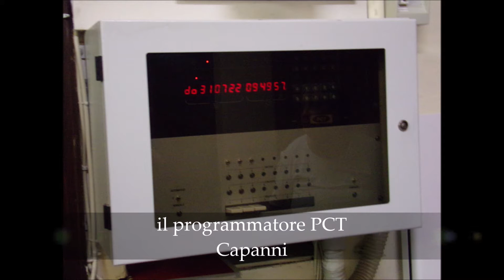campane di Menaggio fraz Croce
Menaggio (co) fraz Croce
Chiesa parrocchiale dei Santi Pietro e Paolo
comunità pastorale
vicariato di Lenno e Menaggio
diocesi di Como
3 campane in Sib3
fuse da ?
elettrificate da Capanni
programmatore PCT capanni

distesa completa e distesa del campanone come richiamo per la S'Messa festiva delle h10

ringrazio molto la sacrestana e il parroco per la gentilezza e la cortesia e  @Campanaro41   per la compagnia e per aver accettato l'invito